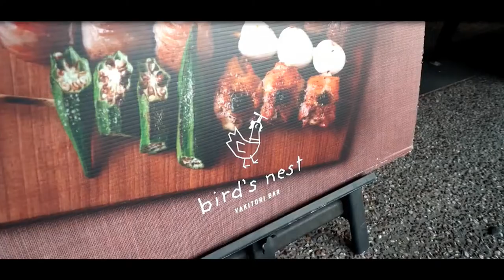★ THE BAILEY APARTMENTS VIDEO 24 Bailey Street, West End QLD 4101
★ THE BAILEY APARTMENTS VIDEO 24 Bailey Street, West End QLD 4101 - NOW SELLING!  Hurry while stocks last!  Not to be missed.

26 Apartments due for completion 2021

Thank you to Slenderbeats for their song Sage
P.S.  We make every effort to use content and audio that is not copy written.